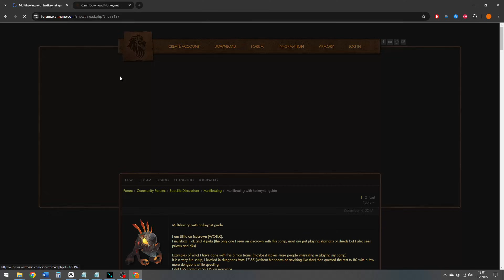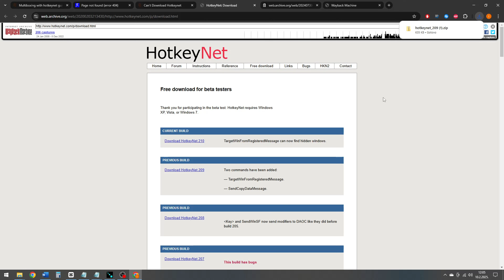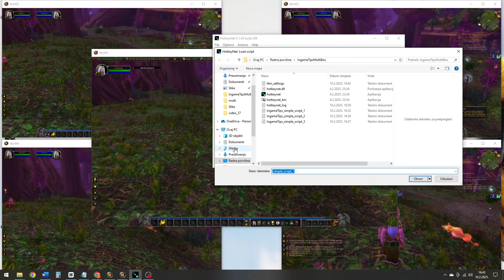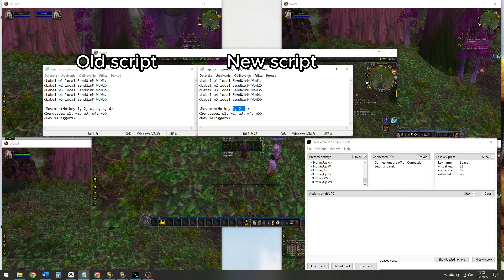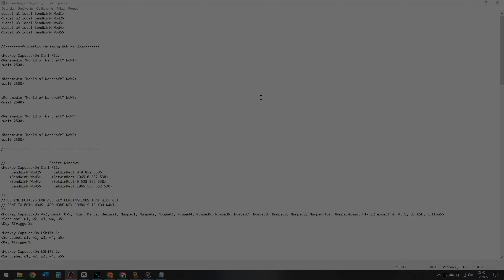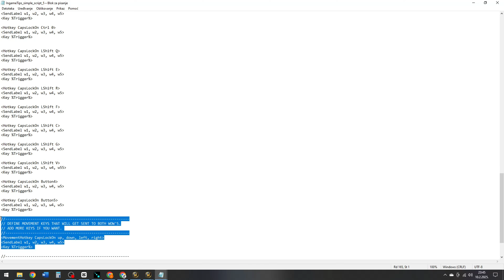Multiboxing For Beginners on Warmane | Works on Every Expansion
Can you learn multiboxing in 10 minutes? Well, just check the video and find out yourself.

I opened a support page for anyone who wants to help me financially. Thanks in advance :)

Chapters:
00:00 Intro
00:32 HotKeyNet download and 2 WoW installations
01:39 Renaming WoW windows
02:26 Which class comp for multibox
03:07 Multibox – basic movement
04:40 Multibox – improved movement
05:12 Jamba – Multibox questing
06:16 Reposition quest tracker
06:41 Wesscer – multibox pro
07:11 HNK script – advanced
08:49 Multibox summary
09:20 Outro